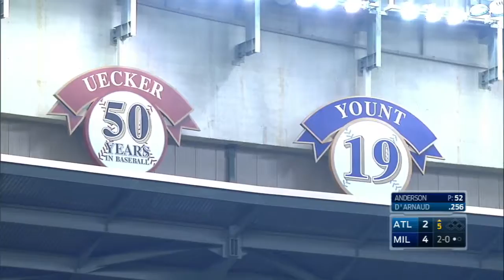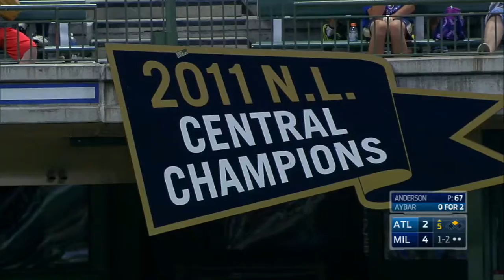ATL@MIL: Brewers owner Attanasio on meeting wife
Milwaukee Brewers owner Mark Attanasio joins the broadcast booth to discuss baseball and meeting his wife